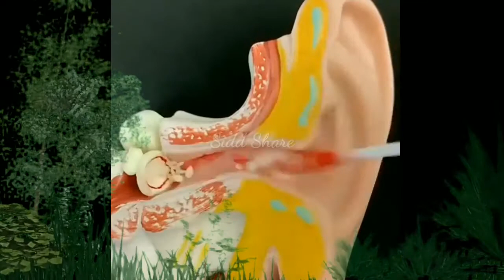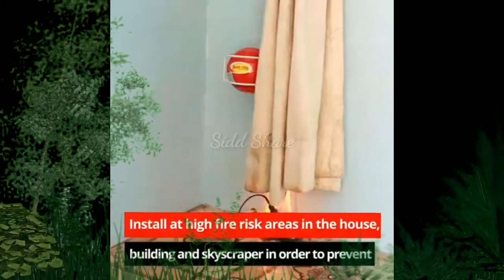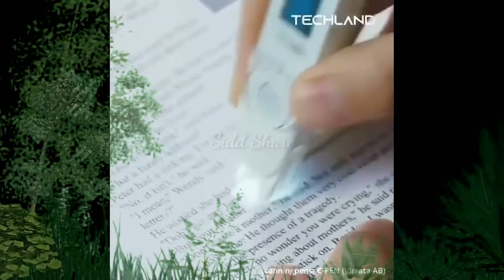Smart Gadgets & Innovative Products - Part 2